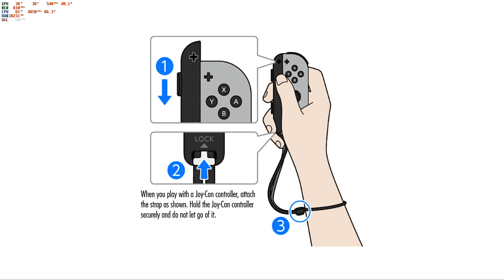The Elder Scrolls V Skyrim | RYUJINX | HD Gameplay | Nintendo Switch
of course you can play it on pc with better graphics. However, I find it interesting what is currently possible on emulators.

The Elder Scrolls V: Skyrim is an action role-playing video game developed by Bethesda Game Studios and published by Bethesda Softworks

tested with RYUJINX